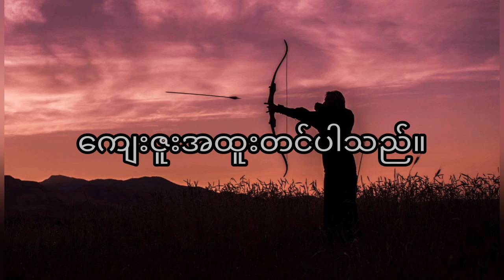တိုက်တိုက်ဆိုင်ဆိုင် (မုဆိုးဇာတ်လမ်း) စ -ဆုံး ၊ စာရေးသူ... ကိုပိုက်